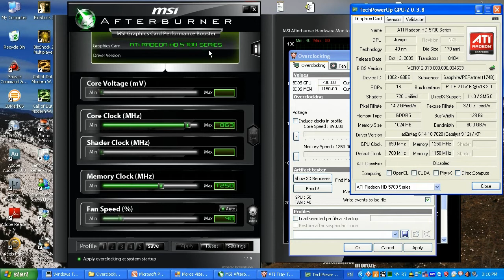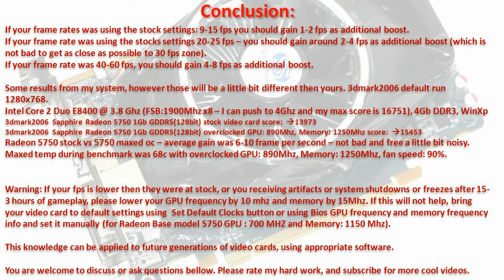Radeon HD 5750 - Overclocking Guide - Beyond 870 Mhz - pt2 of 2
During this video tutorial that split into two parts, you will learn how to push your Ati Radeon 5750 to the MAXIMUM PERFORMANCE and get close to or equal performance of Radeon 5770, and save an extra 30-40 bucks on the game, instead of buying 5770. I will explain how to fool AMD driver and AMD Overdrive technology, so you can set the frequency for your Radeon 5750 GPU to 890-910Mhz.
I am running my Sapphire Radeon 5750 1gb GGDR5 regular edition on GPU: 890Mhz and memory: 1250Mhz for about a 6-7 month and no problems. My increased was 3-4fps in the games, that sometimes helps to get it quicker and performance equaled to Radeon 5770. I only paid 129.99 dollars with free shipping for my video card, and think this is the smartest investment for today(May-June 2010) , since all my games running on 30 and up avg fps on 1600x900(22inch monitor) with maxed out graphical settings.
Please rate my hard work, so more people can see it.